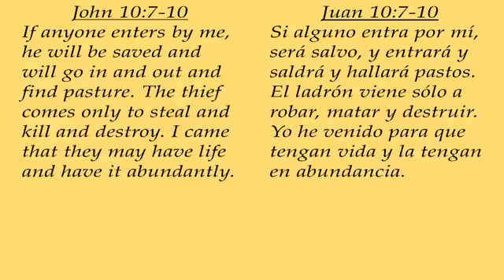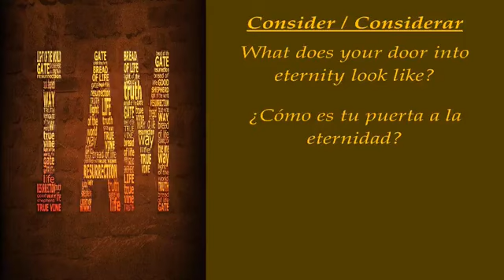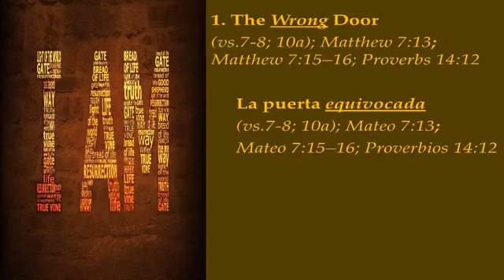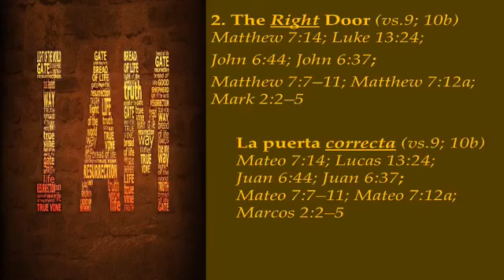First Baptist Church of Bernalillo, NM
I Am The Door
John 10:7-10